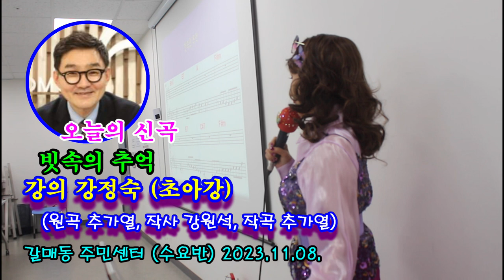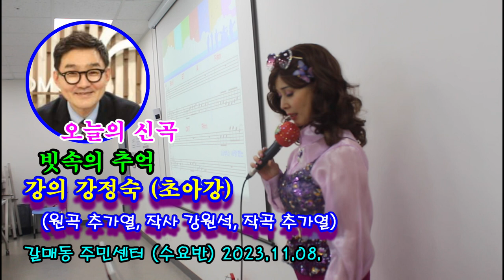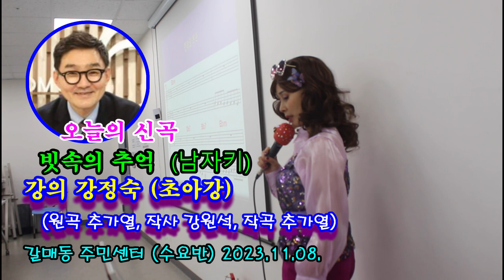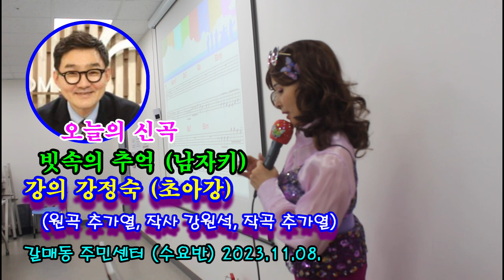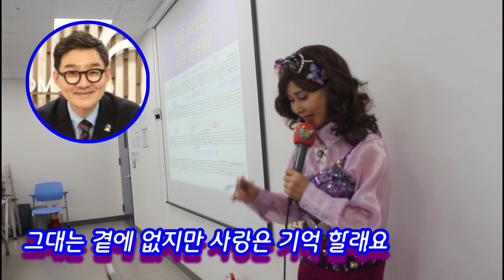신곡강의@빗속의 추억@초아강@강정숙@노래교실@면목3.8동@주민센터@원곡 추가열@작사 강원석@작곡 추가열@2023.11.10.